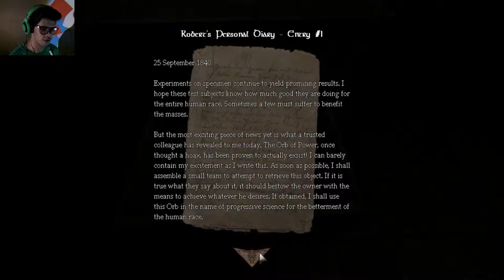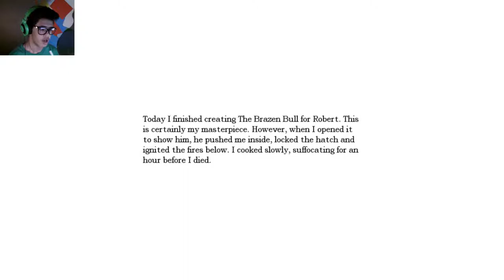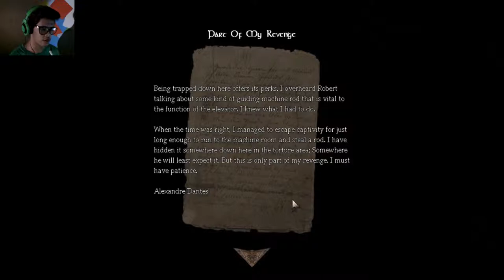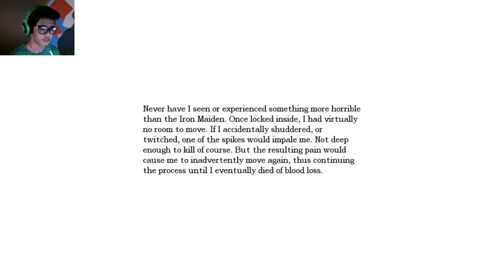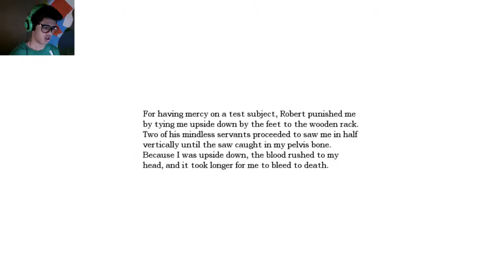TORTURE CHAMBERS | Emma's Story - Part 5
AN AMNESIA CUSTOM STORY!

*With permission from ShirkOfficial